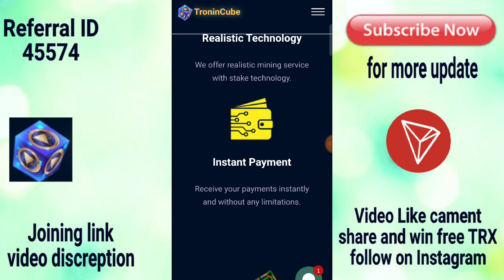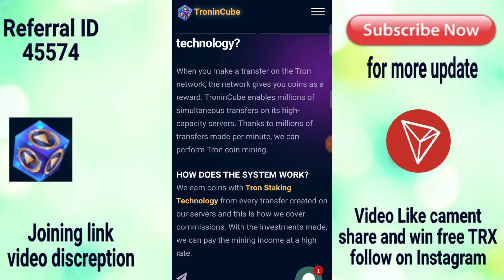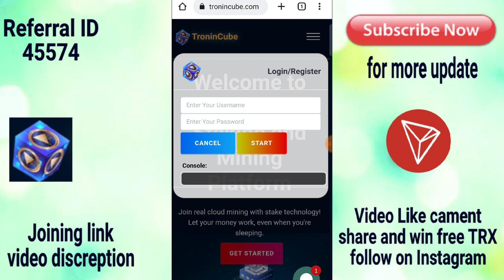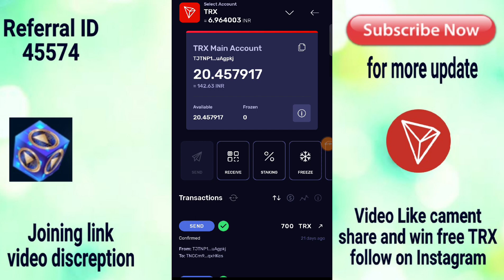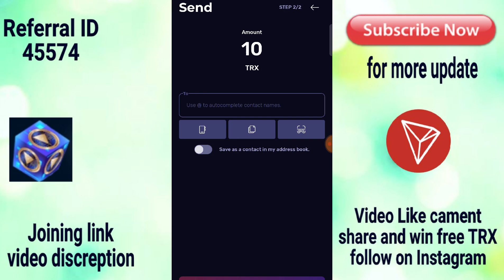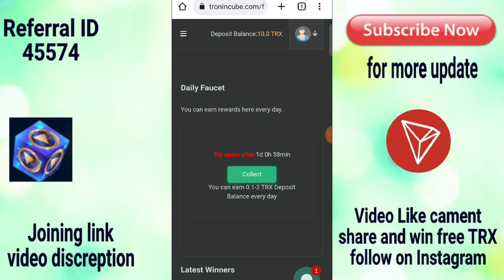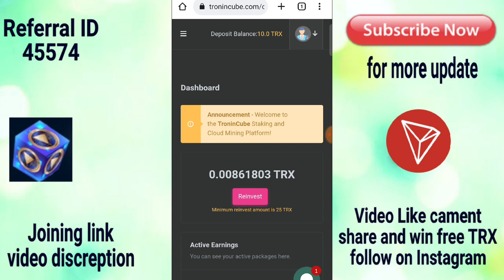Earn Free TRX Daily -100 Tron A Day - TRX Mining & Staking, Earn, Without Investment, TroninCube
Earn Free TRX Daily - 100 Tron A Day - TRX Mining & staking, Earn Money, Without Investment, tronincube

Fast withdrawal

100% free

level income

Join mini wallet for withdrawal

1sec me paisa bank me and buy and sell btc eth

Thank

Thank u so much and investment on ur risk m free mining user ... And youtuber ..